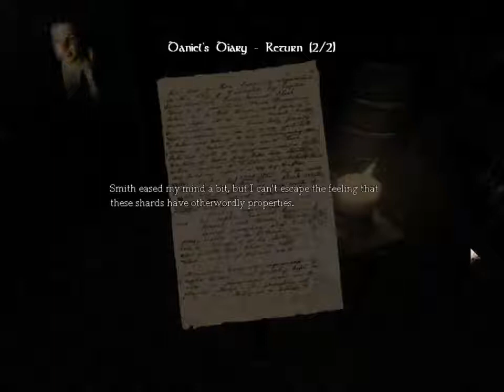Sleepy Horror - Amnesia Part 7 - Go Munch On Your Meat!!!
This water monster part is going to be the end of me!